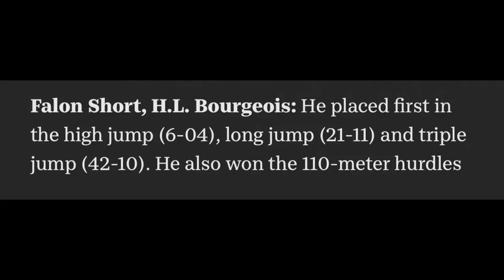Falon Short - H.L. Bourgeois - High Jump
Senior Season - Part 1
High Jump
6’4” consistently